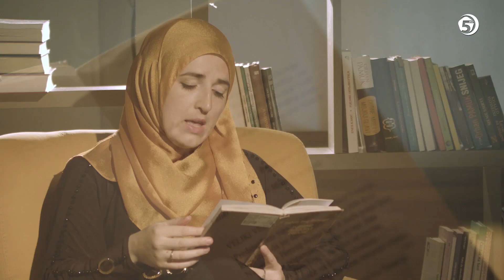BISERJE - Safvet-beg Bašagić - (prof. dr. Sead Šemsović)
Biserje - serijal o bošnjačkoj književnosti, našim najpoznatijim i najplodonosnijim književnicima, o kojima govori prof. dr. Sead Šemsović

U ovoj epizodi biće riječi o Safvet-begu Bašagiću

Interpretacija teksta: Benjamin Mušinović i Amina Musić

Proizvodnja: Televizija 5 - 2019. godina

Već deceniju pomažemo Bošnjacima širom domovine, Sandžaka i dijaspore da okupljaju svoje porodice uz atraktivan vjerski program.

Zato, doprinesi i ti kako bismo povećali svoj kapacitet i pomogli da se naše porodice - umjesto uz besmislene sadržaje - odgajaju uz primjeren program

Tvoj doprinos ćemo znati cijeniti.